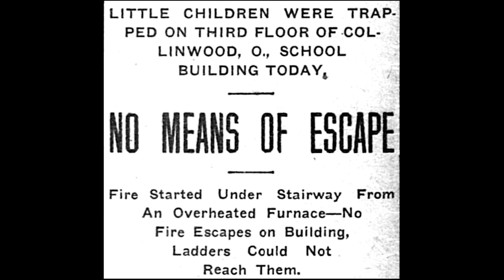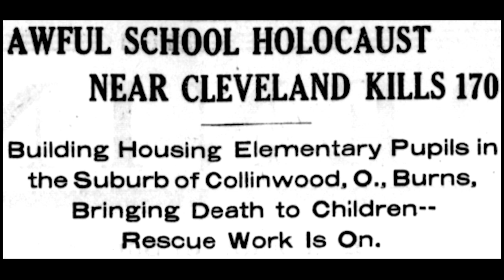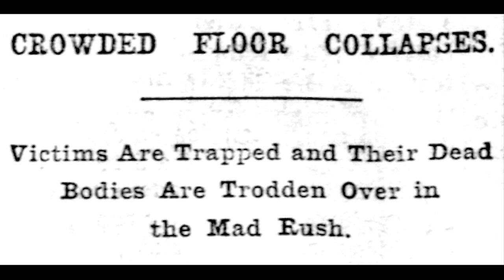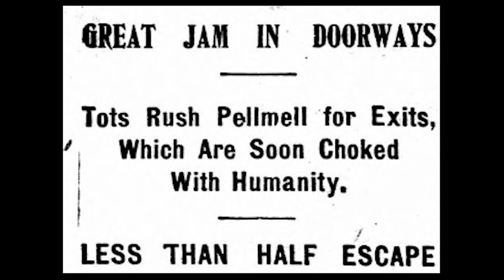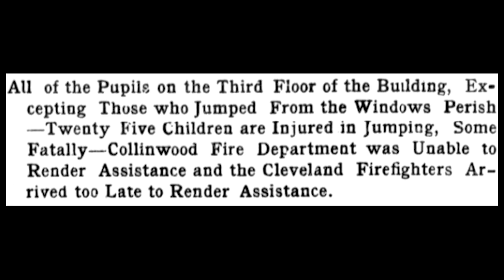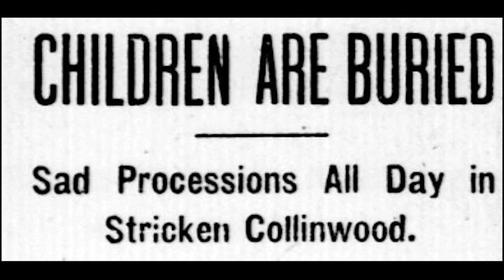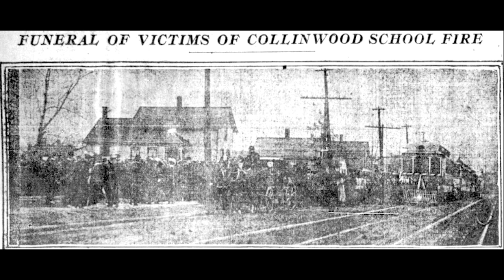Collinwood School Fire 1908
On March 4, 1908, Lakeview School in Collinwood, Ohio caught fire. This video covers the story of that tragic fire through first-hand accounts and newspaper articles.